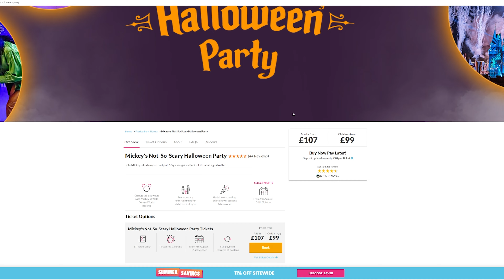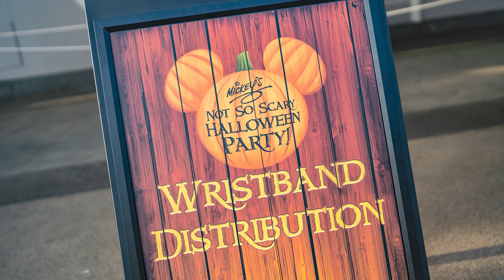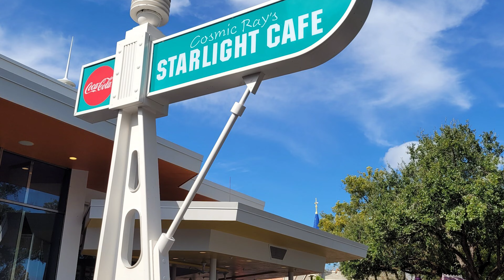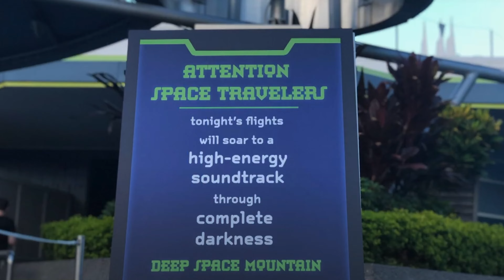Mickey's Not So Scary Halloween Party Complete Beginners Guide | MNSSHP 2024 | Disney World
Get ready for spooky season with a my guide to Mickey's Not-So-Scary Halloween Party in Walt Disney World for 2024! Disney's Halloween Party is back this year and runs from August 9th to October 31st at Walt Disney World's Magic Kingdom. Check out my guide to the party including info about dates and tickets, Halloween ride overlays, trick or treat trails, sweets and treats, merch, entertainment and more. I can't wait to see Mickey's Boo-To-You Halloween Parade again, plus take some fun pics. Happy Halloween! In August 🤣

Fans we use
Sun Screen
compact camera
camera with awesome zoom
Big Camera
shotgun mic
Wireless mics
Zoom Lens
My favorite ultra wide lens
Camera Bag
Belt Bag
Sling bag
Cooling towels
Personal Fan
Travel umbrella
Collapsible water bottle
Stroller organiser
Thigh rescue
Battery bank

If you choose to shop my affiliate links and go on to purchase any of the products listed here the channel may receive a small commission at no additional cost to you, thank you

Thanks so much for checking out Florida Tips for Brits please consider liking this video if you found the information in it valuable and consider subscribing (which is totally free) if you're in the market for more Florida Tips and Tricks!
We not only make videos about Walt Disney World Orlando vlog 2023, we also discuss ALL kinds of travel tips & tricks for Disney World Orlando 2023! So if you’re planning a trip to Disney World Orlando  and are looking for some tips & tricks to help you along the way, check out our Walt Disney World Orlando Trip Planning Guides! This playlist is full of Disney World travel tips on things like the on-site hotels, Disney Genie Plus, the Disney Dining Plan & more!